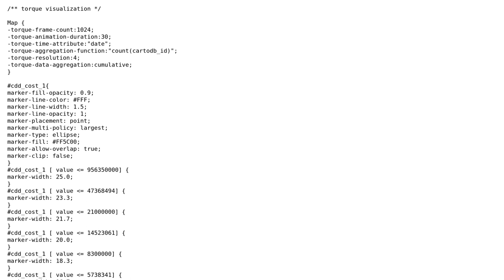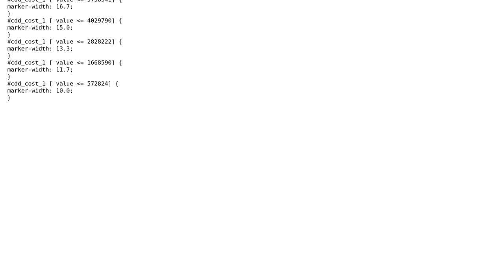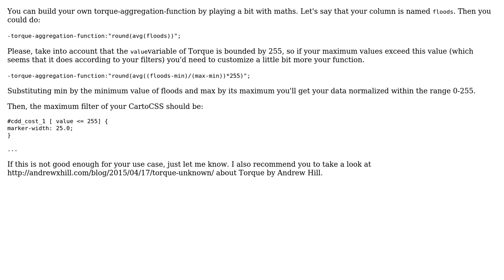GIS: CartoDB Torque: show severity by size of marker?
With thanks & praise to God, and with thanks to the many people who have made this project possible! | Content (except music & images) licensed under CC BY-SA | Music | Images & others | With thanks to user PolyGeo user MAPO user iriberri and the Stack Exchange Network Trademarks are property of their respective owners. You are responsible for your own actions.